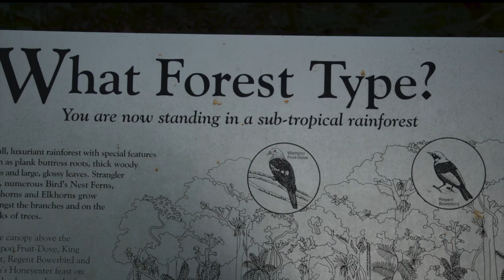Boorganna Reserve NSW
Boorganna Nature Reserve,
 near     Comboyne     Village, you can go bushwalking through rainforest, bird watch, picnic, see scenic views and waterfalls all while learning more about local Aboriginal history.